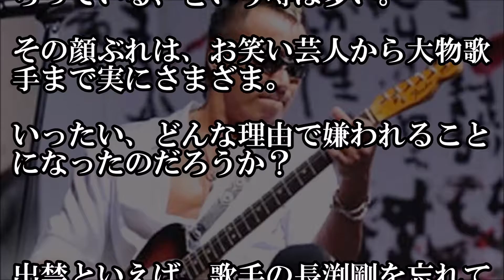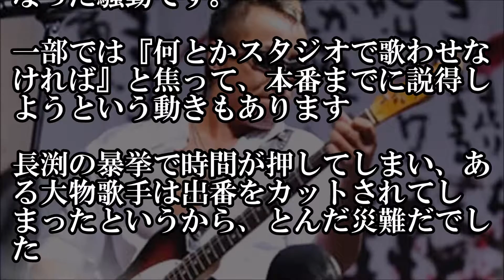【裏】長渕剛が「NHKを出禁になった」ウラ事情・・・・・・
出禁といえば、歌手の長渕剛を忘れてはならない
初出場した1990年の紅白で、長渕は大暴走しています
なんと進行を無視して、勝手に歌を３曲 17分にわたって歌い、大問題になりました

記事引用元：２ちゃん⇒2ch.net：NAVERまとめ⇒matome.naver.jp

【真偽】千原ジュニアが加藤浩次との喧嘩の真相を「エニシバナシ～芸人縁旅～」で告白